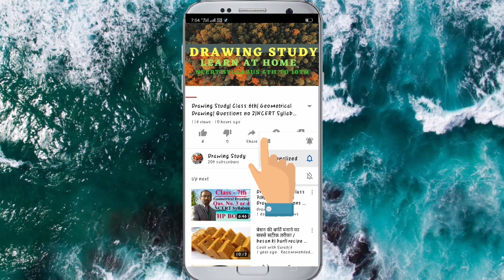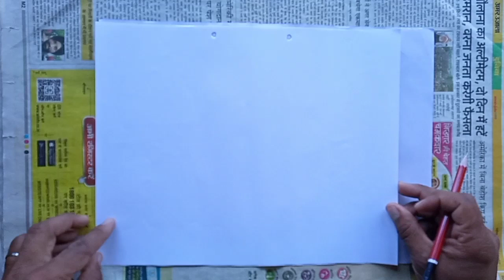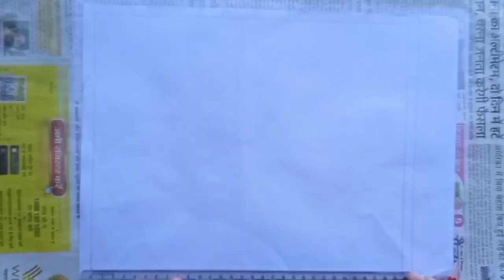बोर्ड द्वारा दी गई ड्राइंग शीट पर नाम और रोल नंबर कहां लिखे और हसिया कैसे लगाएं। Drawing Study